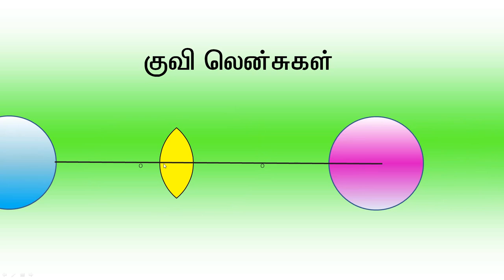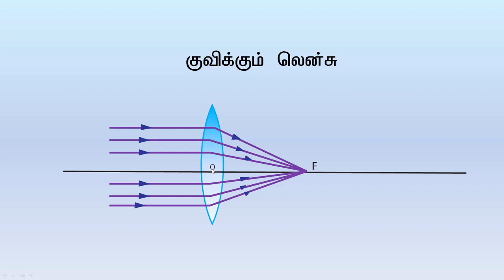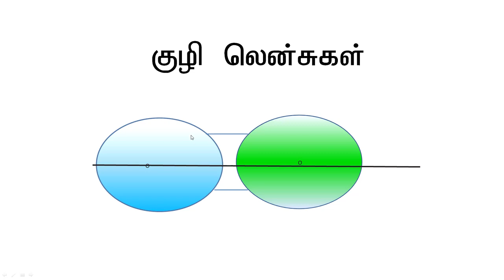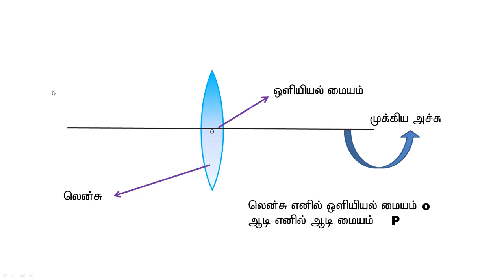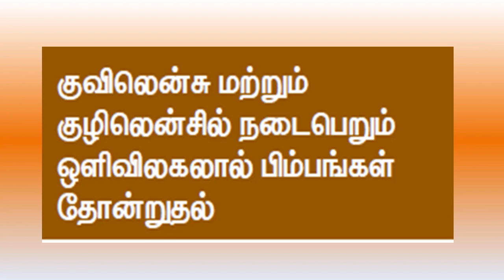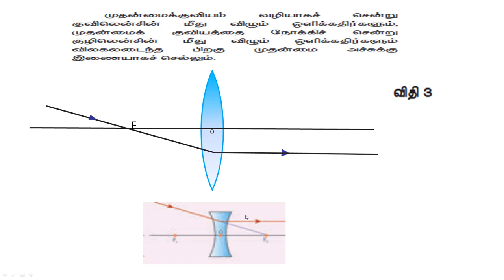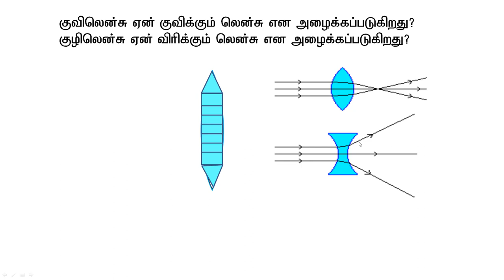Basics in concave and convex lens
Divergence  and convergence nature of lenses explained with animation!